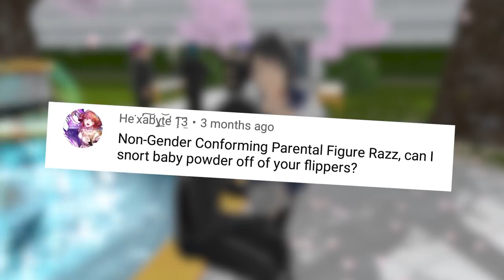SNAP MODE is HERE?! NO-ONE is SAFE... Let's WIN Senpai! Yandere Simulator Update Mod (Lovesick)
Yandere Simulator's SNAP MODE?! In this Yandere Sim mod (Lovesick) we have to stop Osana from winning Senpai. Let's experiment with Yandere Simulator... Mr Turtle loves ya 🐢

Razzbowski does not own the rights to Yandere Simulator. Enjoy this YandereSimulator Yandere YandereUpdate YandereSim YandereSenpai YandereWin WinningSenpai SportsClub vid